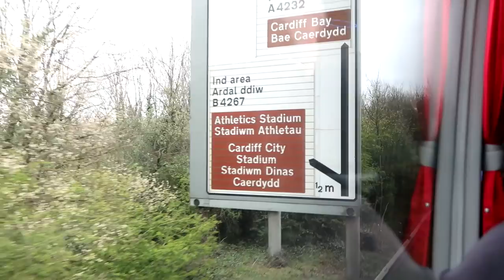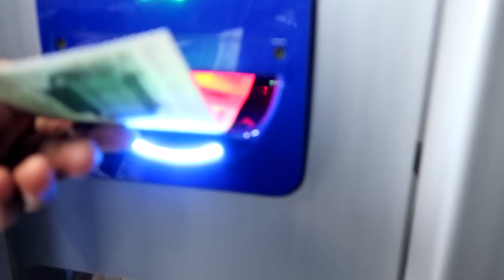Vlog: Cardiff 1-2 Chelsea || Loftus-Cheek Wins It!